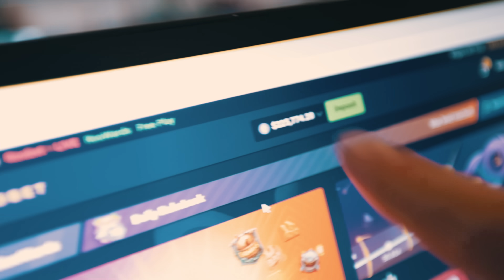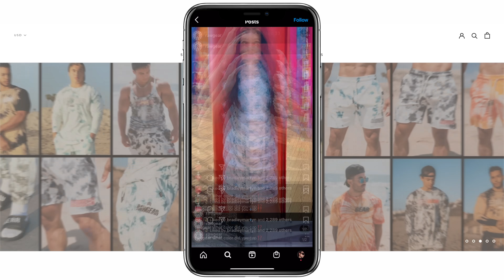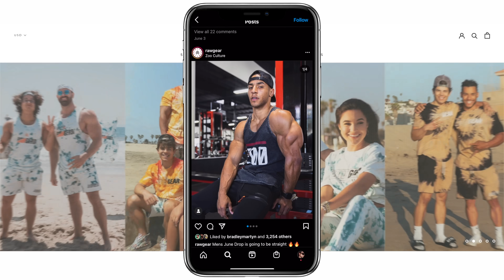STEVEWILLDOIT GAVE ME A $60,000 CHAIN!!